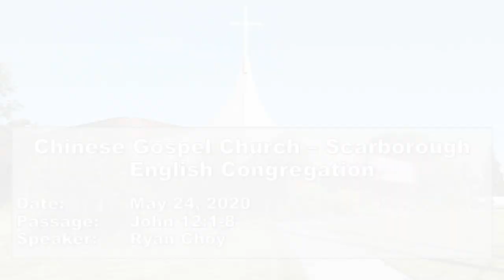May 24, 2020 | CGCS Sunday Service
Speaker: Ryan Choy